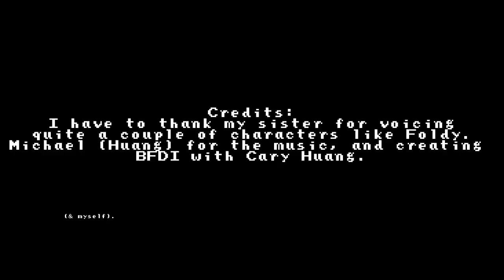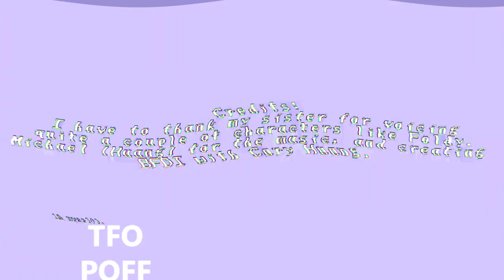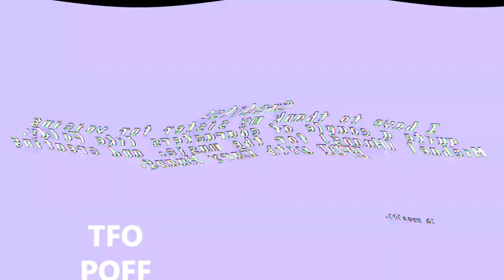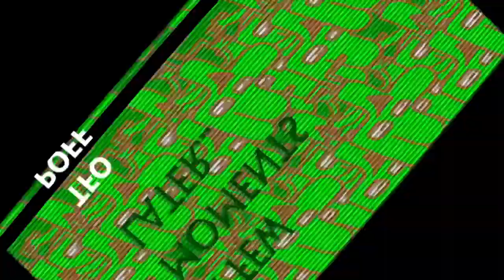Veg Replace Tennis Why BFB 13 is Delayed Animation Rounds